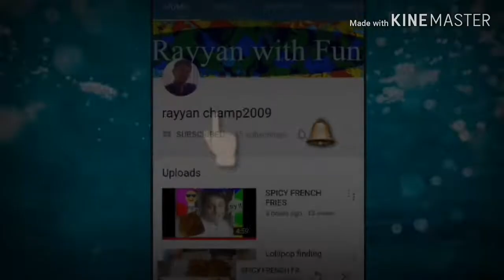OIL PASTEL TECHNIQUE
HI GUYS TODAY I DID OIL PASTEL TECHNIQUE AFTER LONG TIME..
you watch it and try to do . thanks form all my supporters#oilpastel#oilpastelscenery